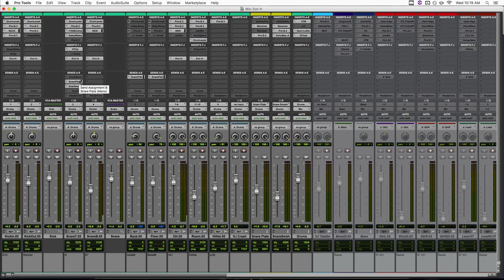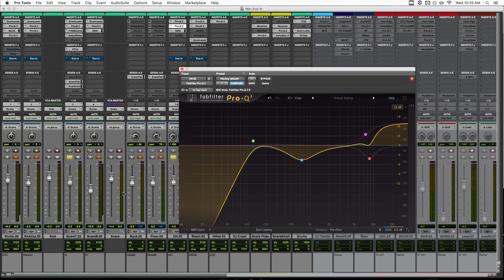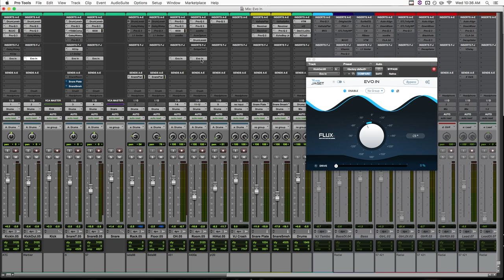Get Your Tracks In Perfect Phase With Flux Evo In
Today we're taking a quick look at Flux Evo In. If you find yourself mixing drums, guitars, or bass where the tracks are fighting each other due to poor phase relationships, this plugin can help! Allowing you to rotate the phase of a track anywhere from 0 to 360 degrees, you can get your phase perfect every time!